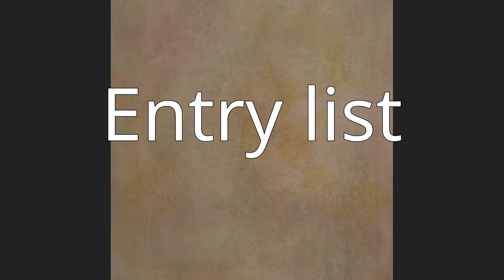2016 Bass Pro Shops NRA Night Race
The 2016 Bass Pro Shops NRA Night Race was a NASCAR Sprint Cup Series stock car race held on August 20-21, 2016 at Bristol Motor Speedway in Bristol, Tennessee. 48 laps were completed during the evening of August 20 before the race was stopped due to rain and completed on August 21, 2016. Contested over 500 laps on the .533-mile (0.858 km) short track, it was the 23rd race of the 2016 NASCAR Sprint Cup Series season.
Kevin Harvick scored his third win of the season, The race had eight lead changes among different drivers and nine cautions for 106 laps, as well as 3 red flags for a total of 18 hours, 21 minutes and 4 seconds.